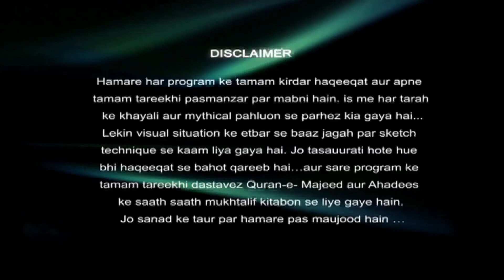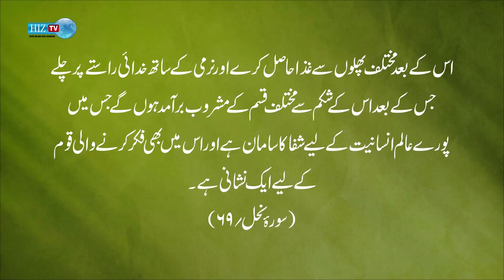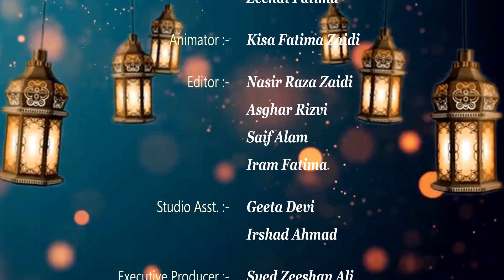𝐒𝐡𝐚𝐡𝐞𝐝 𝐄𝐤 𝐀𝐳𝐞𝐞𝐦 𝐍𝐞'𝐦𝐚𝐭 | Honey Bee | Sameena Zaidi | HIZ TV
𝐒𝐡𝐚𝐡𝐞𝐝 𝐄𝐤 𝐀𝐳𝐞𝐞𝐦 𝐍𝐞'𝐦𝐚𝐭
Anchor: 𝐒𝐚𝐦𝐞𝐞𝐧𝐚 𝐙𝐚𝐢𝐝𝐢

And your Lord revealed to the Bee (an instinctive revelation) to build cells in the mountains and in the trees and in what they (men) build Verily in that is a sign for a people who reflect. (Al Quran, 16:68-69)

Honey bees are incredibly important for the production of honey, which is considered a holy food in Islam. The Quran mentions honey specifically, and beekeeping has been practiced by Muslims for centuries. There are many reasons why honey is considered a sacred food in Islam. For one, it is an important source of nutrition. It also has healing properties, and can be used to treat a variety of illnesses. Additionally, honey is said to have spiritual benefits, and can be used to help purify the soul. Overall, honey bees play a vital role in the Islamic faith. They are responsible for the production of one of the most sacred foods in Islam, and their importance cannot be understated.

Honey Islam me
honey quran ayat
ayat about honey in quran
honey and islam
honey and hadith
islam about honey bee
what islam says about honey
honey islamic benefits
islam honey baby
honey bee islam
honey bee quran
the benefits of honey in islam
honey in eyes islam
honey healing islam
honey islam hadith
honey islamic interpretation
honey in islam
honey in quran verses
honey islam
honey islam medicine
honey quran meaning
honey in islamic perspective
honey in pregnancy islam
what does the quran say about honey
hadith honey stomach
honey shifa hadith
honey benefits according to islam
honey quran verse
honey cure hadith